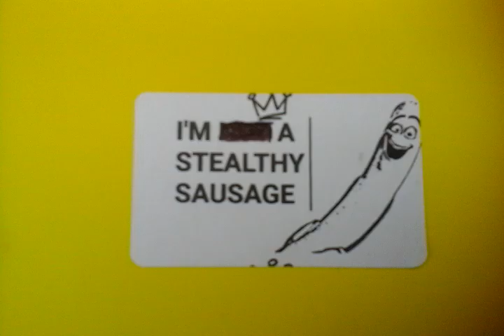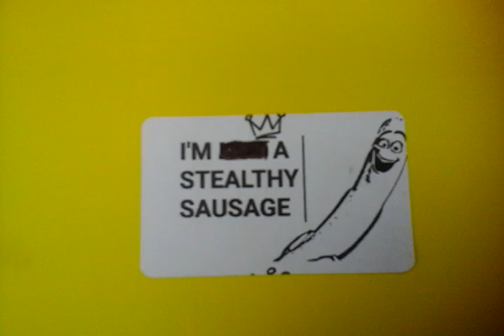my sticker has been adapted to suit stealthy sausage seems i had a midnight stalker lol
i am alert and wide awake and i have a savage brain and i saw the person put the stickers up last wednesday/thursday just after midnight thanks for my own personal sticker blue rain jacket on looked down the street when on park road watch the camera's there are a few where you put the stickers up